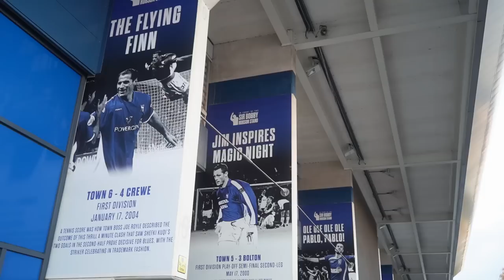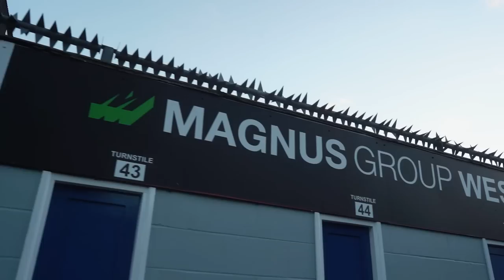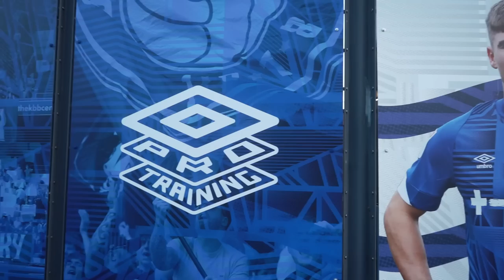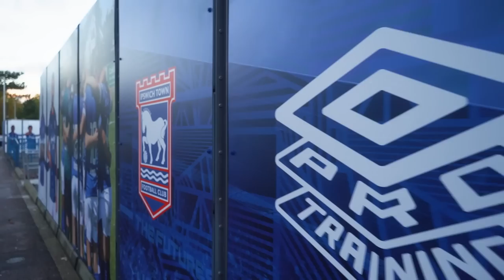SUNDAY STROLL | EPISODE TWO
Our guest for the second episode is Leif Davis. Enjoy 36 minutes with the defender on a variety of topics.